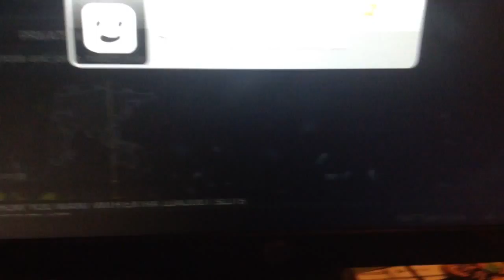No Show Team GB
Fully explained